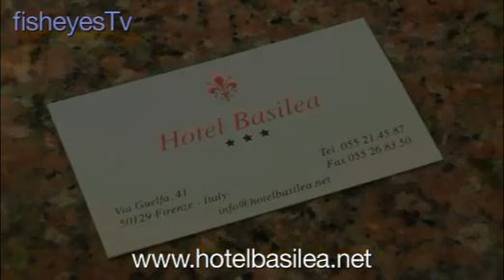Hotel Basilea Florence - 3 Star Hotels In Florence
- Located on Via Guelfa in the northern half of the historical centre, the romantic yet affordable...